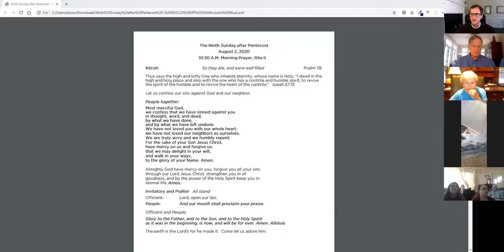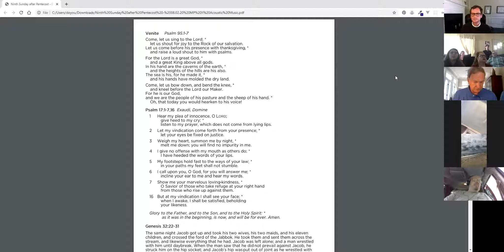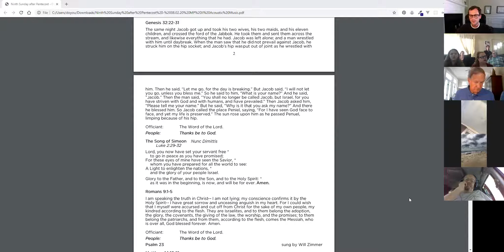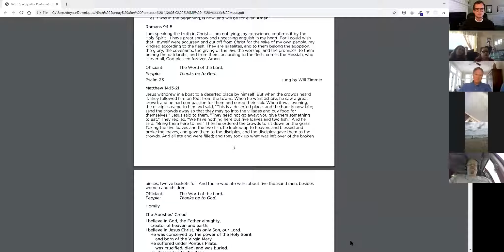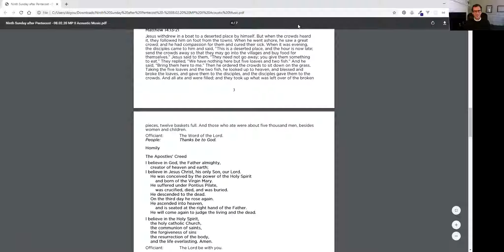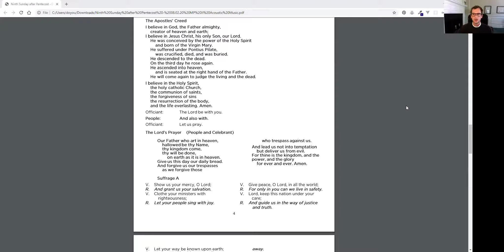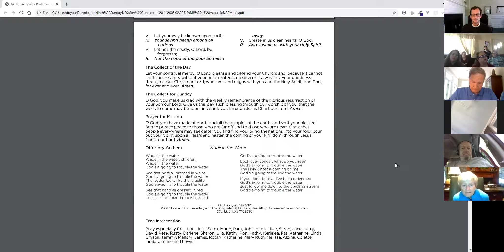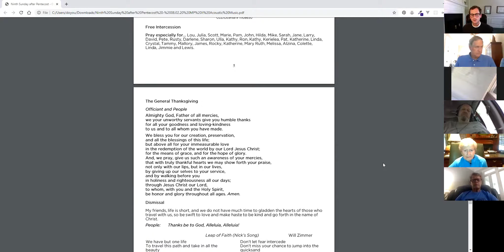Morning Prayer - August 2nd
This is the recording from our worship over Zoom on August 2nd. Stay safe, stay compassionate, and always be faithful!